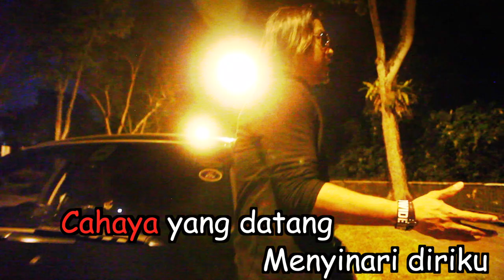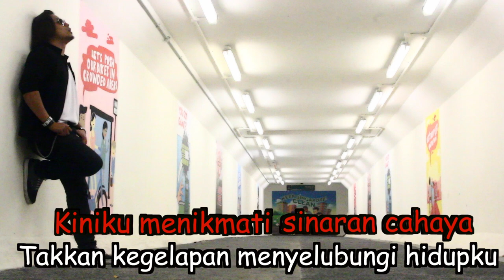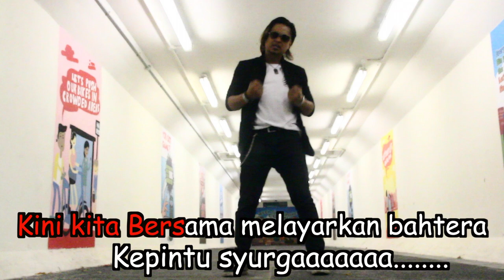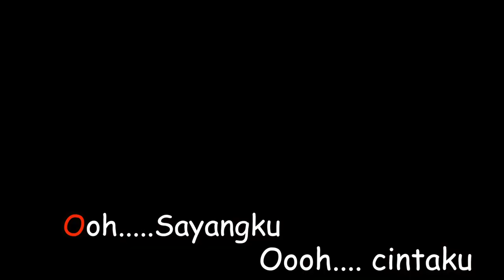aQustiQa band MTV - Cahaya Cintaku